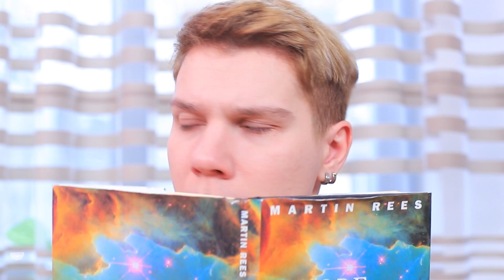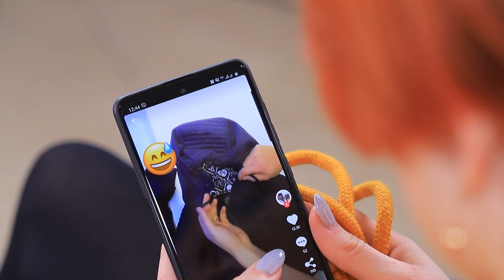เราขอท้าพิสูจน์ จริงหรือหลอกจาก แอป TikTok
เมื่อผมมีแฟนเป็นเอเลี่ยน ชีวิตจะเป็นยังไงกันนะ ?!!
วันนี้เราจะมาท้าพิสูจน์ว่าเคล็ดลับในแอป  TikTok นั้นจริงหรือหลอกกันแน่ ไปติดตามกันเลย เพราะเราจะทดลองให้คุณดูเลยว่าอันไหนเอาไปใช้ได้และอันไหนไม่ควร  ติดตามวิดีโอของเราได้เลย

ดูเพิ่มเติม ทูม ทูม:
วิดีโอยอดนิยม: